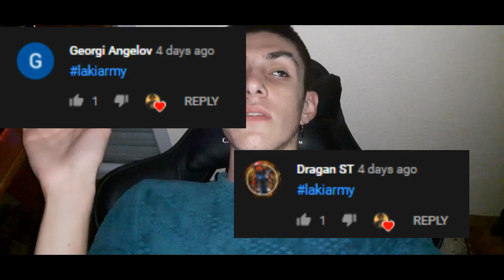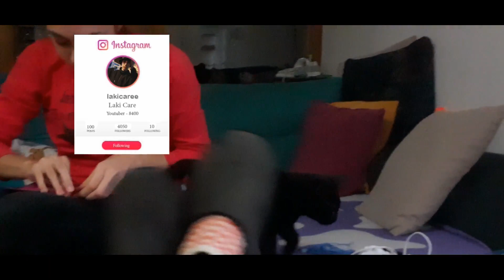И ПОКЛОНИВ НОВ ЧАСОВНИК НА СЕСТРАМИ *пресреќна е се изненади* Влогмас 2020 #1